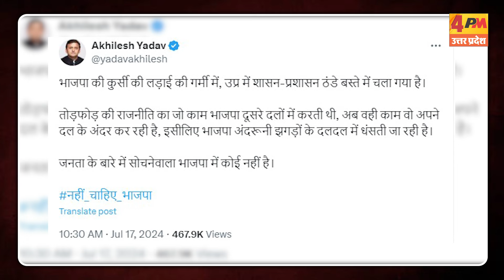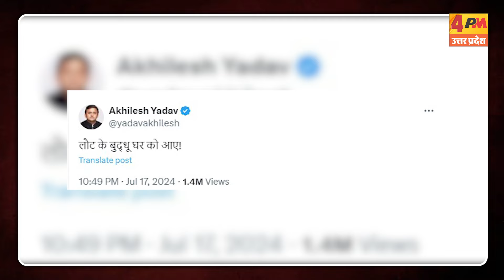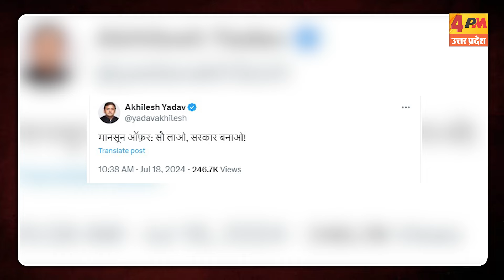Akhilesh Yadav ने Keshav Prasad Maurya को दे दिया बड़ा ऑफर, मच गया हड़कंप !| UP Politics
लोकसभा चुनाव 2024 के नतीजे सामने आने के बाद से यूपी भाजपा में उथलपुथल मची हुई है.. लखनऊ से लेकर दिल्ली तक हार को लेकर बैठकों का दौर चल रहा है.. चुनाव के जो परिणाम सामने आएं उनको लेकर कई नेता का नाराजगी भी खुलकर सामने आ रही है.. इन सब के बीच सपा मुखिया अखिलेश यादव ने मानसून ऑफर दे डाला है.